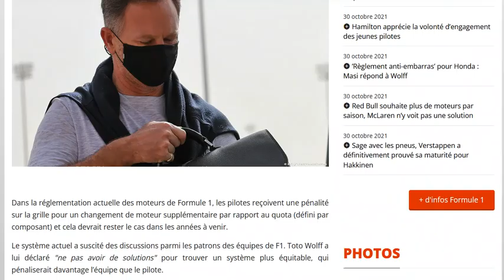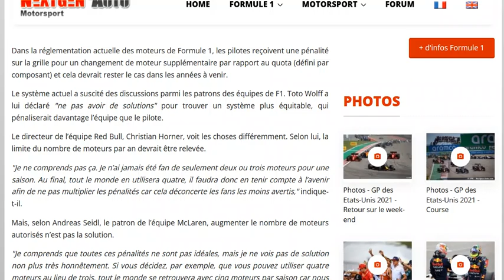Red Bull milite pour un rehaussement du quota des moteurs dès l'an prochain